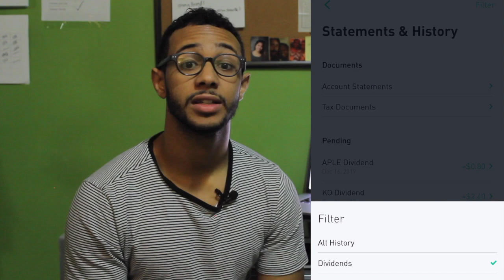CASH IS TRASH! Why You Should Create A Money Printer! (Simply Explained)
I'll explain how cash is worthless and why you need to see it that way! this will help you make lots of money just from this one simple concept. Undertand leverage and use it to your advantage! I will be investing 10$ for every LIKE I get on each PORTFOLIO video posted so go watch those portfolio videos!

Credit cards I use, and sign up for the bonuses!

Stock Brokerage I use, get a free stock today!

*FREE* stock when you sign up with Robinhood using my

Apple Hospitality REIT, Inc. / Shares: 8
AT&T Inc. / Shares: 10
AGNC Investment Corp. / Shares: 16
BP p.l.c. / Shares: 12
CubeSmart / Shares: 2
ConocoPhillips / Shares: 1
Coca-Cola Company (The) / Shares: 6
Walt Disney Company (The) / Shares: 7
Energy Transfer LP / Shares: 41
Ford Motor Company / Shares: 52
Hanesbrands Inc. / Shares: 8
Invesco S&P 500 High Dividend L / Shares: 2
Iron Mountain Incorporated (Del) / Shares: 3
JP Morgan Chase & Co. / Shares: 1
Pattern Energy Group Inc. / Shares: 5
Pfizer, Inc. / Shares: 16
Royal Dutch Shell PLC / Shares: 9
Starbucks Corporation / Shares: 3
Unilever PLC / Shares: 2
ETRACS Monthly Pay 2X Leveraged / Shares: 4
3M / Shares: 3